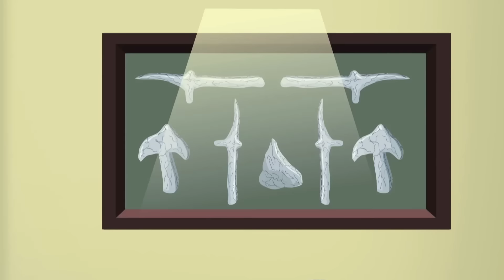मैजिक भूतु Magic Bhootu - Ep - 11 - Hindi Friendly Little Ghost Cartoon Story - Zee Kids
मैजिक भूतु Magic Bhootu a story of Friendly Little Ghost on Zee Kids is Animation cartoon show a Cute cartoon character Bhootu a friendly Little Ghost for children. Bhootu, star of the tv show is the central character and attraction of the series , Bhootu is a young and dynamic also amazing friendly child ghost who is actually a cute ghost with super magic Magic powers same like super hero. Bhootu has lot of friends, who time and again, bring several problems to bhootu and with super amazing unbetable powers bhootu always helps her friends. Bhootu is so kind that helps her friends and the villagers in times of crisis and solves all their problems with her unmatched magic powers , smart solution and skills.